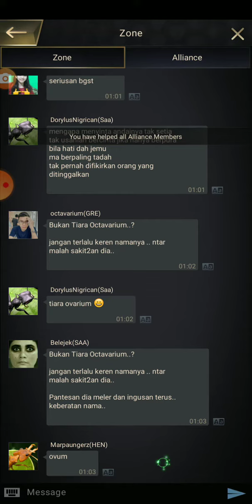THE ANTS:SEE HOW MUCH RSS TO YHE LEVEL 20!